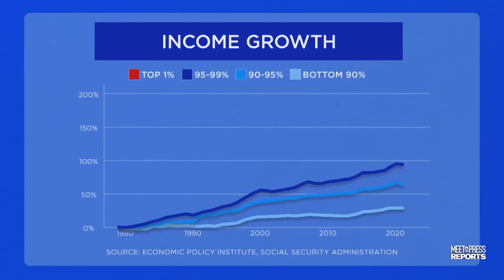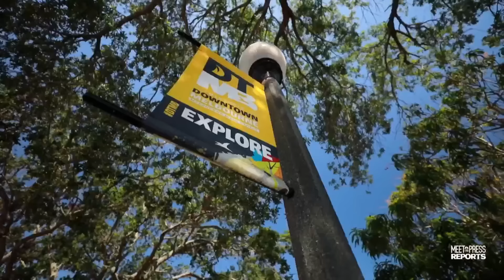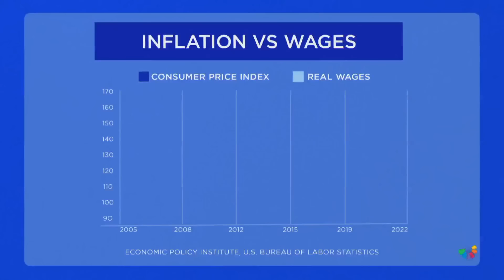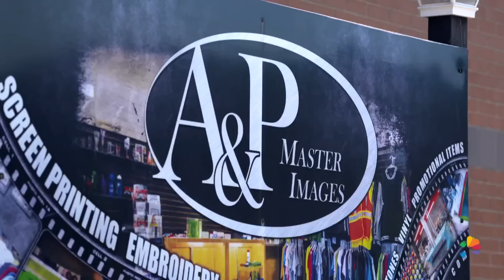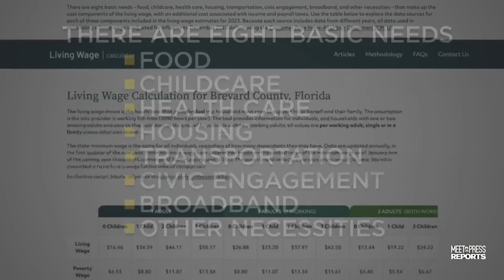‘Real disconnect’ between cost of living and workers’ paychecks | Meet the Press Reports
Since 1980, most American workers have seen modest income growth, but income for the top 1% has grown much faster. Lindsey Reiser traveled to Ohio and Florida for Meet the Press Reports to hear from different families, sharing similar struggles, about what constitutes a living wage.